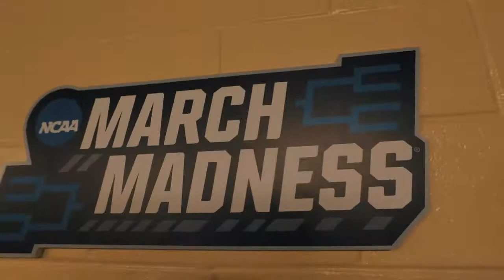Dallas Shoot Around